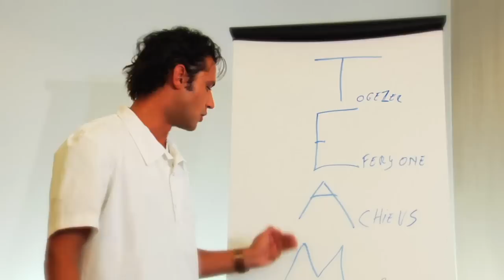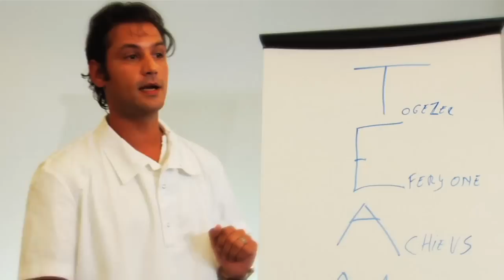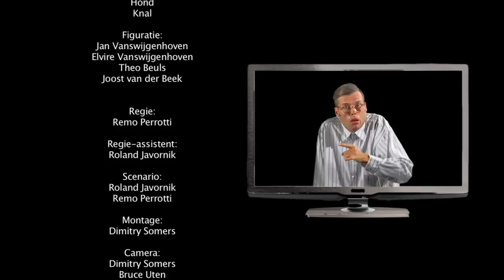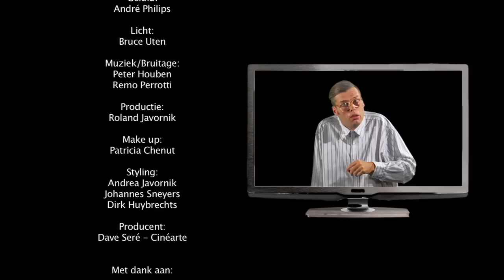Dare2care... Producer: Dave Seré, Regie-Scenario: Remo Perrotti & Roland Javornik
Originele kijk op ouderenzorg... U bent gewaarschuwd!
Acteurs: o.a. Alain Rinckhout, Daisy Bogaert, Youssef Joumani, Manoe Frateur, Danie Jordens, Knal...
Camera & Montage: Bruce Uten -  Dimitry Somers
Muziek en bruitage: Peter Houben & Remo Perrotti